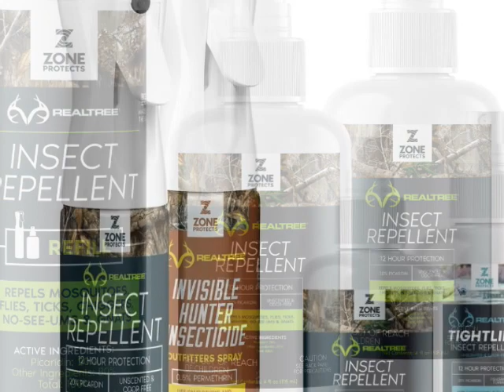Zone Realtree Invisible Hunter in the Forest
Zone Realtree insect repellents are Picaridin-based.  That means they are DEET-free, oil-free and they WORK!  EPA/CDC recommended and approved for 12-hrs proven protection against mosquitoes, ticks, flies, fleas, chiggers, gnats and no-seeums.  Safe for adults, children, pregnant women and pets.  Non-oily, non-staining, odor free (or lightly scented).
In addition, Zone Realtree is the ONLY licensed insect repellent with Realtree!  Zone and Realtree...two trusted brands!